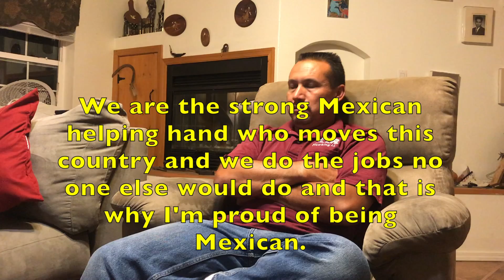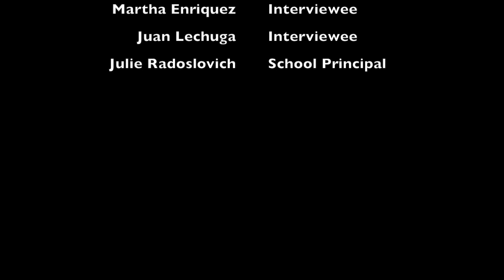Untold Immigration Stories - Valeria Delgado